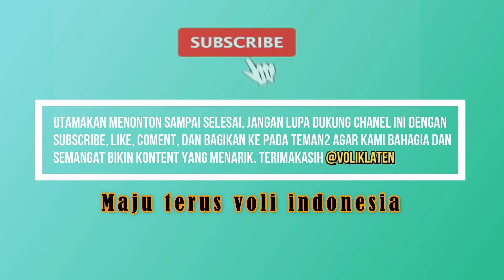FINAL SET 2 KRESNA PRAMBANAN VS KODAM 4 DIPONEGORO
FINAL TURNAMEN KEDUNGAN CUP 1 2019 PEDAN KLATEN.

KRESNA PRAMBANAN VS KODAM 4 DIPONEGORO

MATERI KRESNA:
ARI, JIMMY, RYAN,RAKA ADI, HERU, TATANG, SUYUT, ARSO, DKK

MATERI KODAM 4:
IYANT, TATAQ, YOPIE, TEGUH, BEBEK, LALU,DKK

GEAR:
Camera : REALME 3 Pro
software editing: wondershare filmora 9